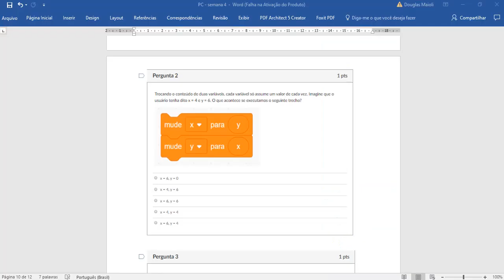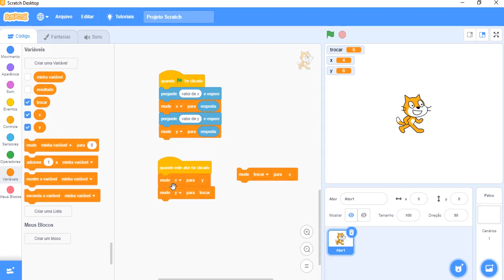Exercício 2 da Semana 4 de Pensamento Computacional UNIVESP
Resolução do exercício 2 da semana 4 de Pensamento Computacional da UNIVESP, utilizando o Scratch. Ingressantes 01/2020